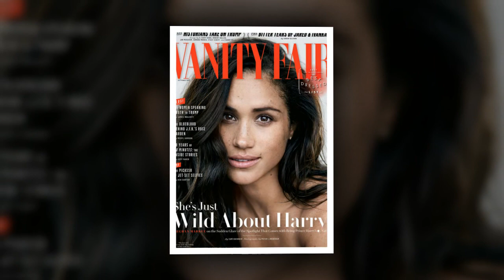The secret story behind Meghan's affection for Harry was first revealed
Meghan Markle's First Kiss Story Is Honestly So Relatable